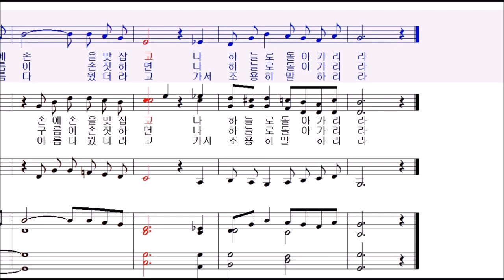귀천 (손상오) - Soparno 1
천상병 시 / 손상오 곡